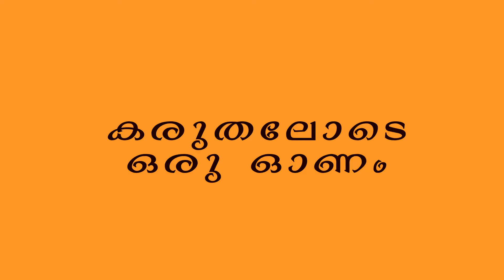Happy Onam| Onam Song | Onam Special | solbrothers | micncycle | Onam Greetings 2020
happy onam
teamsolbrothers & micncycle